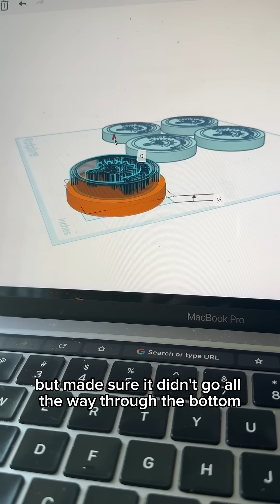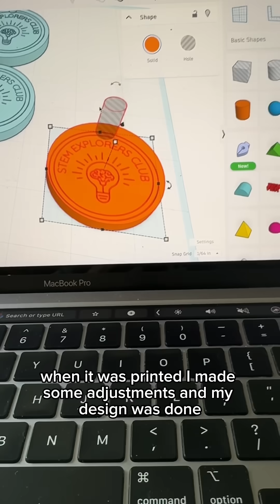How to Add Images to 3D Prints in Tinkercad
Save this video for when you’re ready to create a 3D design like this!

After waiting 7 hours for four keychains to be printed, with a total of 66 keychains created…this project was entirely worth it!

The kids were soooo excited to receive something that was 3D printed and something you couldn’t buy in the store since it was custom made!

This is a fun little tip to try in @tinkercad to level up your designs!

Have you tried this yet?